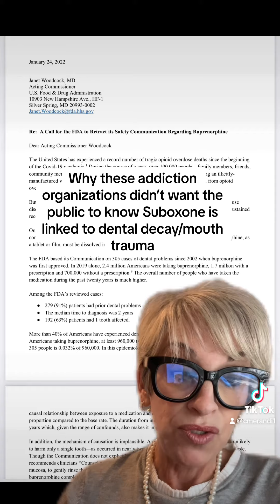February 13, 2024